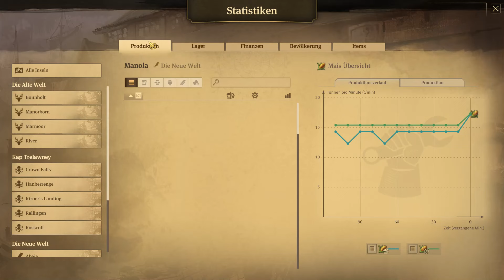Let's Play Anno 1800 |2024| Nr. 18 | Große Geld Probleme | Deutsch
Anno 1800 - Führe die industrielle Revolution an!

Willkommen beim Anbruch des industriellen Zeitalters. Der Weg, den du einschlägst, wird deine Welt formen. Wirst du erneuern oder ausbeuten? Unterdrücken oder befreien? Nur du allein entscheidest, wie sich die Welt an dich erinnern wird.

In Anno 1800 nehmen die Spieler ihre eigene Zukunft in die Hand, während sie sich in ihrem Vorhaben, ein Reich zu erbauen, das die Zeiten überdauert, in einer sich rasant entwickelnden technologischen und heimtückischen politischen Landschaft des 19.Jahrhunderts bewegen.

Anno 1800 kombiniert beliebte Features mit innovativem Gameplay in einem einprägsamen neuen Setting und läutet den Beginn einer neuen Ära des Anno-Franchise ein.